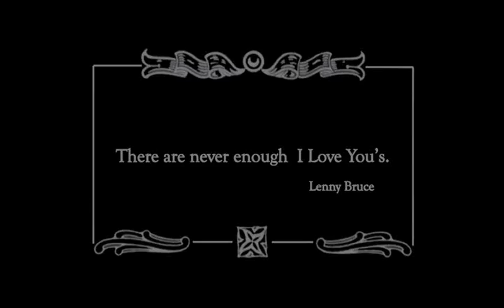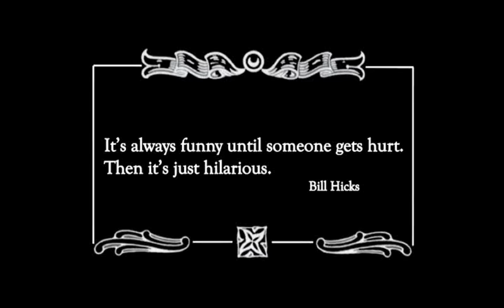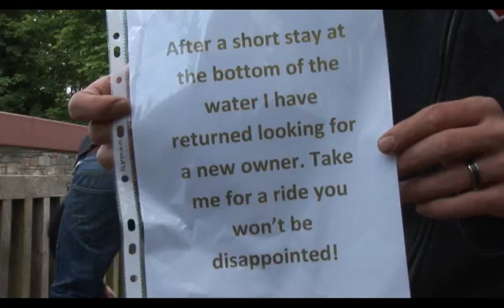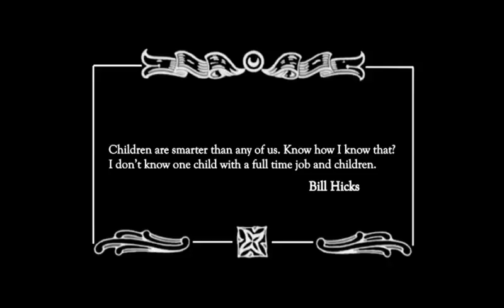Scooter Dragging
4 minute film of me (Ollie), Simone and Louis rescuing a kids scooter from the Waters of Leith.